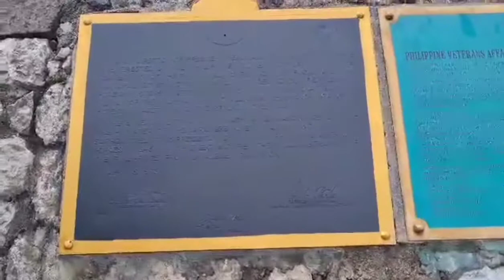Kaingan National Shrine Yamashita Shrine Ifugao